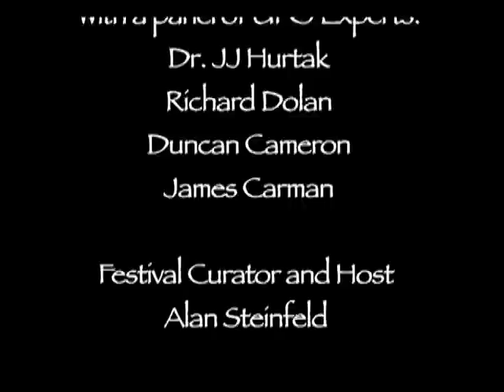Discussion on UFO film The Hidden Hand: Richard Dolan, JJ Hurtak & more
JJ Hurtak, Richard Dolan and Duncan Cameron join Alan Steinfeld of and James Carman director of the Hidden Hand to talk about the issues in the film, The Hidden Hand such as abduction, government cover-up and the coming disclosure. To order the Hidden Hand go